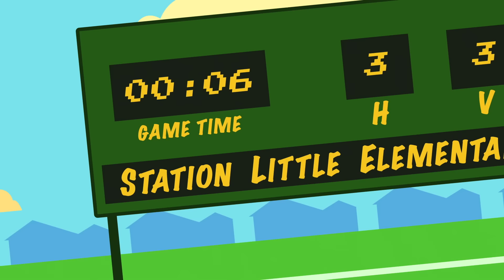Won't Bully Me Now | Anti-Bullying | Station Little Kids Songs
Follow along with Conner as he shows us all how to stay positive and ignore the noise from the negative people in his world! This song is all about loving yourself and standing up to all the bully's out there.

Listen to the Very Best Songs for Kids by Station Little

Credits
Storyboard / Character Design / Background Illustration - Gustavo Assis (Guxx)
Animation - Gê Costa
Animation - Jorge Sorbara
Lipsync - Johnn Alves

Station Little is a brand dedicated to the development of children's learning and education through the power of music and animation. The original songs we create are made for kids to sing, dance and read along to, each with a valuable and learnable life lesson baked right in. We believe that when it’s time to play, it can also be time to learn!  We provide a safe, fun and educational space online for kids, parents, schools and daycare centers alike to visit each day.